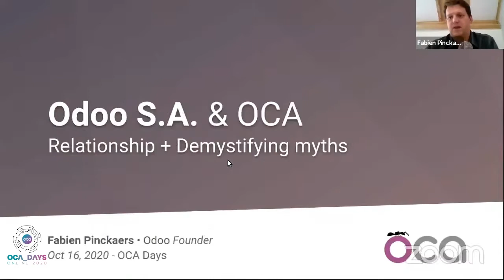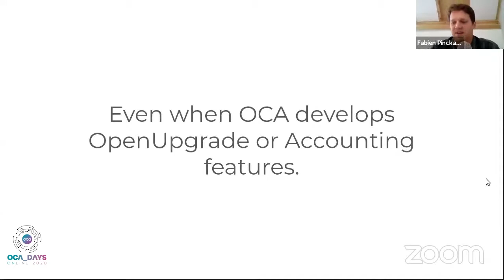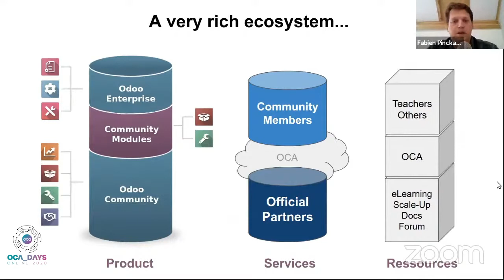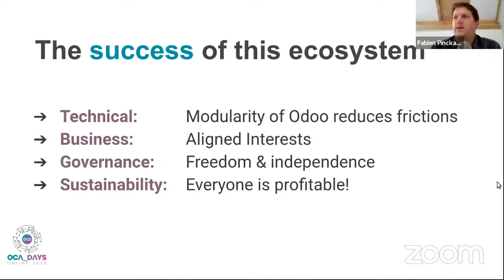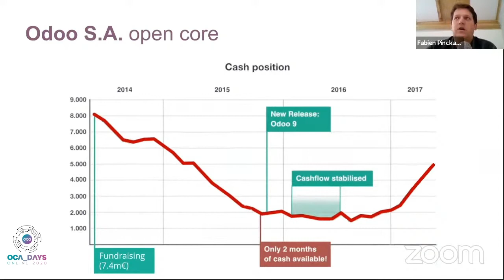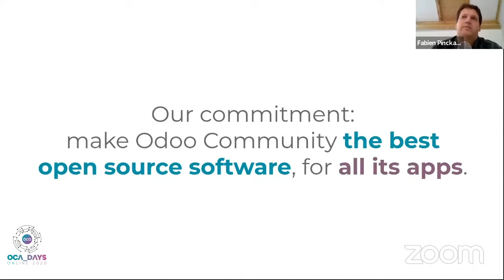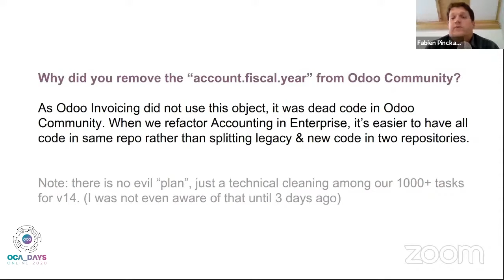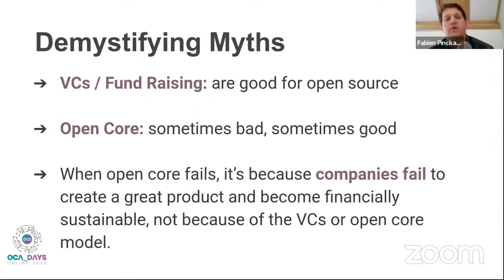OCA Days 2020 - Fabien Pinckaers: OCA from the point of view of Odoo SA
A 20 minutes talk about how Odoo SA sees the OCA. I will address some of the common questions we get about Odoo and it's relationship to the community:
- Impact of OCA on the eco system
- How Odoo SA perceives this impact
- The complementary between an editor and a strong community: why Odoo is unique in the ERP landscape
- What Odoo SA is doing to ensure communities thrive in the long term
- Why I am not an OCA member, but why you should be

Odoo Founder & CEO